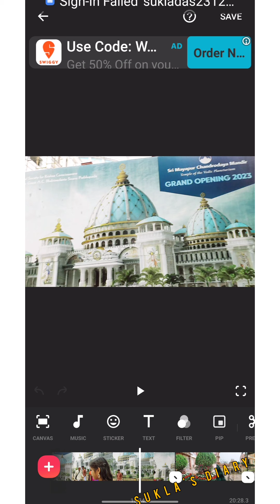Some photos while visiting Mayapur.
Sukla's Diary। family blog daily vlog Bangla blog daily Bangla blog my Bengali channel lipsa please subscribe my channel like share comment my daily blog my family blog my daily family blog Sukla's Diary